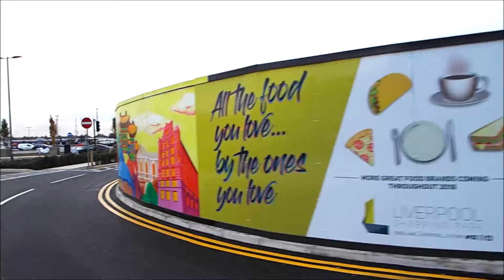The Colourful City Mural at Liverpool Shopping Park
This is the 40 metre long huge mural which I painted at Liverpool Shopping Park on Edge Lane. There are 31 different Liverpool landmarks to identify (although one no longer exists), plus one form of transport (that is also from the past).
The mural took one month to paint and is 100 square metres in area. The aim was to produce something bold, bright and colourful and something representative of this beautiful city. I hope this covers it!